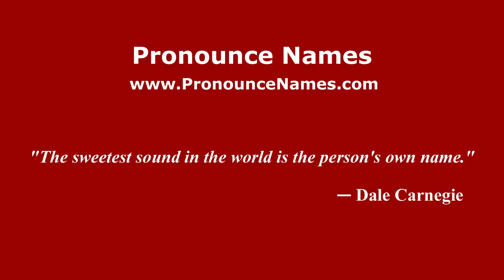How to pronounce Luciano Spinosi (Italian/Italy) - PronounceNames.com